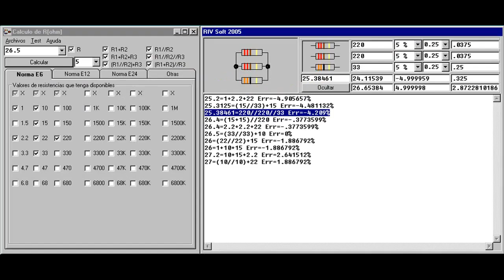Formas de Gobierno (Parte 75): FAR WEST (El lejano oeste).